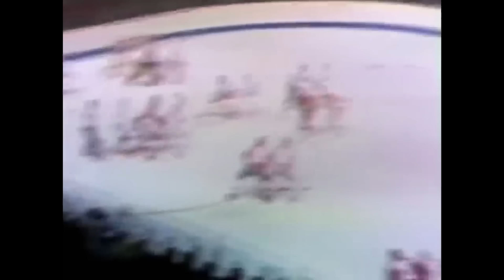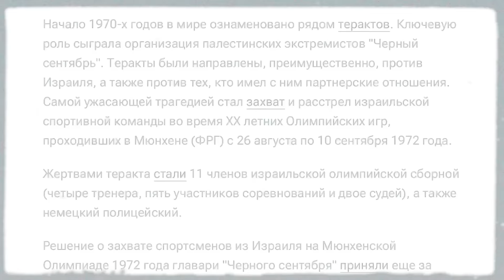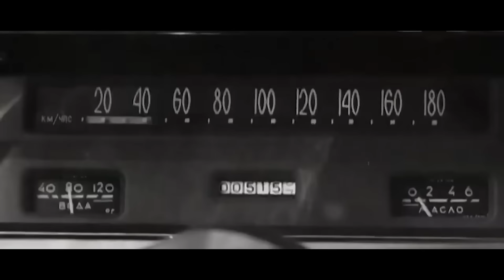СУПЕРСЕРИЯ 1972 — ВЕЛИЧАЙШАЯ битва СССР и КАНАДЫ! Сборной СССР НЕ БЫЛО РАВНЫХ? ОХОТА НА ХАРЛАМОВА?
Суперсерия 1972 года - одно из величайших событий в истории мирового хоккея и в истории сборных СССР и Канады!
В сегодняшнем выпуске мы вернемся на несколько десятилетий назад, чтобы вспомнить самые знаковые события этого турнира, а также посмотрим на все игры данной серии с участием таких легенд, как Валерий Харламов, Владислав Третьяк, Бобби Орра, Фила Эспозито и других игроков, фамилии которых увековечены в зале хоккейной славы в Торонто. Значение игр между сборными СССР и Канады было оценено практически сразу. Канадские специалисты заявляли, что игрокам НХЛ придётся учиться играть в хоккей заново, важное внимание уделяя командной игре, а Советские специалисты обратили внимание на ряд элементов игры, которые сборной СССР не практиковались или использовались довольно слабо. Среди них — силовая борьба по всей площадке, умение играть в пас в условиях жёсткого прессинга, борьба на точке вбрасывания
Смотрим и вспоминаем противостояние легендарных сборных!

Таймкоды:
0:00 Мощь суперсерии
1:40 Бан канадских хоккеистов
2:26 Мифы о суперсерии
3:19 История создания суперсерии
4:03 Состав канадской сборной на суперсерии
5:04 Бобби Халл и Анатолий Фирсов -забанены в сборной ?
6:15 Первый матч суперсерии
10:15 Второй матч. Грязная игра канадцев ?
11:14 Трагедия на олимпийских играх/ Третий матч в серии
12:44 Четвертый матч закончился обращением к канадским фанатам ?
13:46 Канадская сборная вылетает в Москву. Интересные багаж у канадцев
15:22 Падение Эспозито. Равный пятый матч суперсерии
16:33 Проблемы у канадской сборной/ травма Харламова
17:30 Смена звеньев в шестом матче у СССР
18:06 СССР и Канада выбирали судей ?
19:05 Канадский штаб показали средний палец болельщикам?
19:57 Ошибка сборной СССР внесенная в зал славы
20:42 Расслабленность сборной на суперсерии
22:05 Волга за победу над канадцами/ Пшеница от канадцев